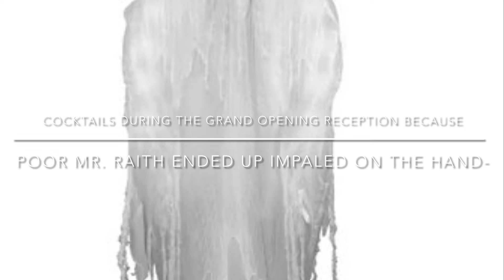3 Scary Stories Compilation February 2022